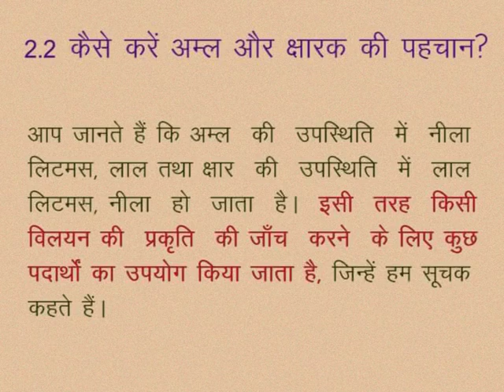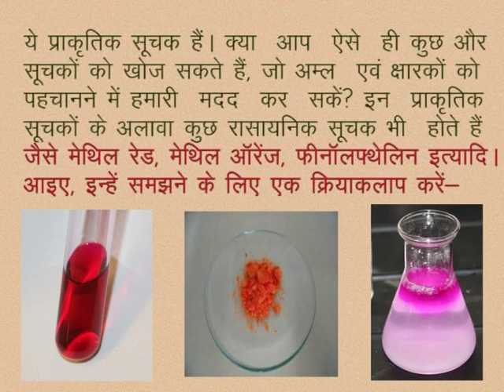CLASS 10th SCIENCE | CHAPTER -2- ACIDS, BASES AND SALTS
CLASS 10th SCIENCE | CHAPTER -2- ACIDS, BASES AND SALTS | How to identify acid and alkali |